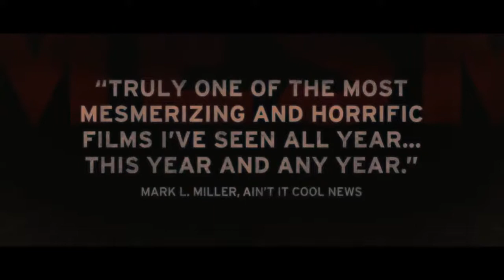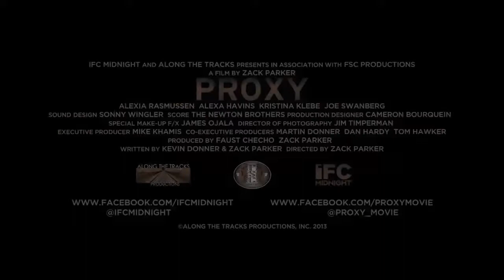Proxy (2014) trailer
FROM IMDB:
The life of three parents who have all shared the loss of a child. Motives are not what they seem and sanity is in short supply in this thriller.

Directed by- Zack Parker
Written by- Kevin Donner & Zack Parker
Starring- Alexa Havins, Joe Swanberg, Kristina Klebe, Alexia Rasmussen, Adam Stephenson, Erika Hoveland